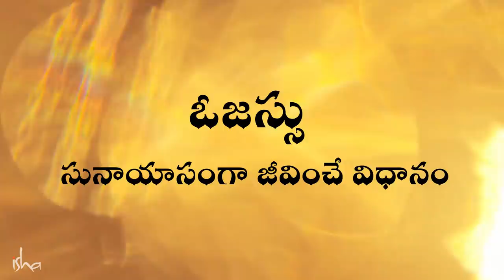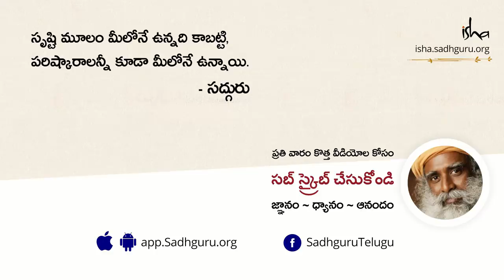ఓజస్సు - సునాయాసంగా జీవించే విధానం! Ojas A Passage to Effortless Living | Sadhguru Telugu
"మీకు ఎటువంటి ఓజస్సు లేకుండా.. మిగతా అన్ని సామర్థ్యాలూ ఉన్నా కూడా.. కేవలం ఘర్షణ భయంతో మీరు వెనకడుగు వేస్తారు.. ప్రప్రంచ జనాభాలో 80% ఇలానే ఉన్నారు ..వాళ్ళందరూ ఎప్పుడూ వెనక్కి తగ్గుతారు, ‘నాకేం అవుతుంది.. నాకేం అవుతుంది’... అనే భయం వల్ల" అని అంటున్నారు సద్గురు.